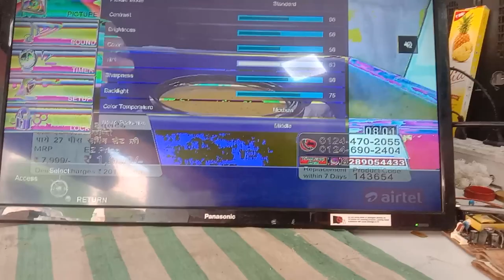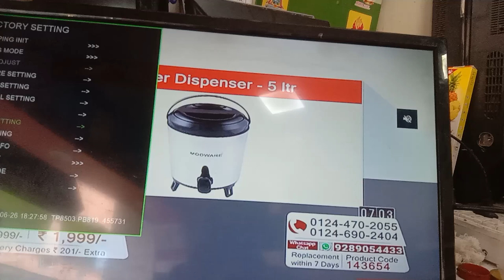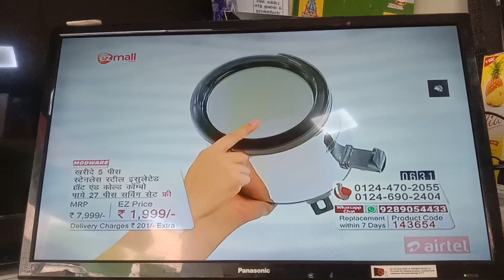How to Solve Mapping Problem In Tamil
How to Solve Mapping Problem Solve In Tamil

1. SONY,SAMSUNG,LG,AUO,BOE PANEL WORKING PRENCIPLE
2. LCD LED OLED TV REPAIRING TOOLS
3. LCD LED & SMART TV FAULTS FINDING
4. LCD LED PANEL BLOCK DIAGRAM
5. PANEL BYPASSING & CUT OFF MODIFICATION METHODS
6. REPAIR PANEL WITH BONDING MACHINE
7. REPAIR PANEL DSO/CRO & WITHOUT DSO/CRO
8. LCD LED TV SECRET CODES
9. SMART Android TV SOFTWARE SOLUTION
10.Universal board INSTALL PROBLEM SAOLUTION
11.Software installation using programmers
(RT809 F & H) and USB device.
12.LCD, LED & SMART TV SOFTWARE FILES & DIAGRAM FREE
13.FULL FORMS
14.Power Supply Board
15.Inverter BOARD

how to repair led tv in Tamil
led tv repair manual
led tv repair pdf
led tv repair parts
how to repair led tv panel
samsung led tv screen repair
led tv repair guide
vertical ic overheating,crt tv vertical fault,vertical ic bar bar kharab hona,vertical ic 78040 pin voltage,horizontal lines on tv,horizontal lines on tv screen lg,tda4863aj tv lg,tda4863aj pin voltage,lg ultra slim tv vertical fault,vertical section fault lg tv tda4863aj